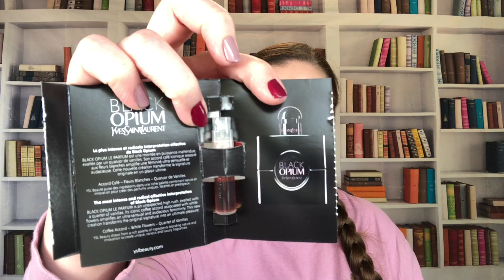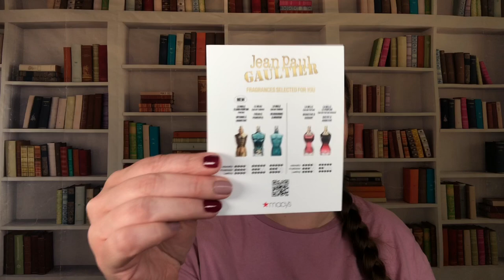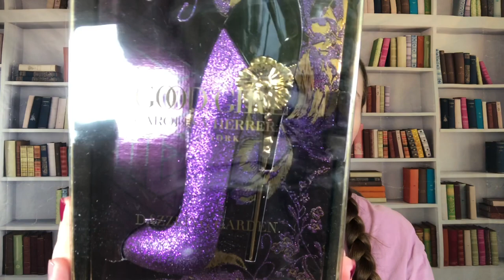Sephora Sale Haul + Macy’s & Ulta Hauls!! Perfume & Beauty!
I look forward to Sephora's sales every year! I have been really looking forward to this sale for months!! This go round I got some staple skin care and some perfume sample sets! I wasn't able to find a couple new perfumes, so I took advantage of Macy's Friends & Family sale and picked them up there!

Items mentioned: Ellis Brooklyn APPLE LOVE, Fenty Skin Cherry Dub Retexturizing Face + Body Scrub Duo, Sephora Favorites Perfume Sampler Set, OLEHENRIKSEN Radiance Retreat Skincare Favorites Set, Farmacy Strawberry Shortcake Clean Makeup Meltaway Cleansing Balm, SEPHORA COLLECTION Hot Cocoa Face Mask, Glow Recipe Smooth Skin Dreams Kit, Farmacy Tea Harvest Green Clean Trio, tarte maracuja juicy lip balm best-sellers set, VALENTINO Donna Born In Roma Le Rendez-Vous Pink PP, YVES SAINT LAURENT Rouge Volupté Shine Nude Lipstick Balm Duo, JO MALONE LONDON Ginger Biscuit Cologne, Peach Slices Beary Merry Lip Balm Set, Carolina Herrera Good Girl Eau de Parfum Dazzling Garden, Pat Mcgrath Labs Bijoux Brilliance Eyeshadow Palette Sunset Romance, The Body Shop Cherries & Cheer Mini Gift